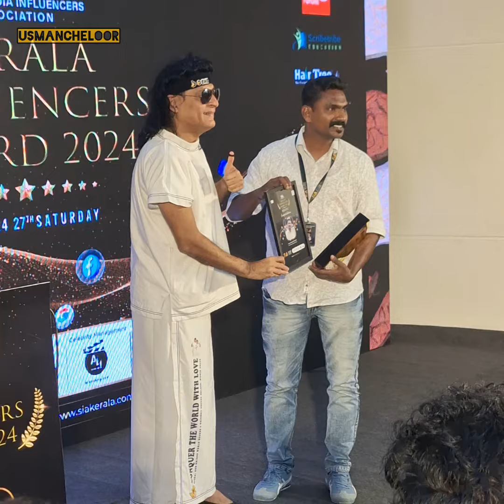കൊമ്പൻ കാട് കോയക്ക് ബോച്ചയിൽ നിന്നും ഓസ്കാർ അവാർഡ് കിട്ടി@lalamalappuram8035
കോമ്പൻ കാട് കോയക്ക് ബോച്ചയിൽ നിന്നും ഓസ്കാർ അവാർഡ്

kerla influence awards 2024